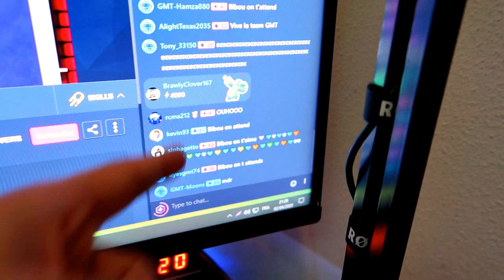NALA A VOULU DÉGOMMER LE CHIEN DU BOF !